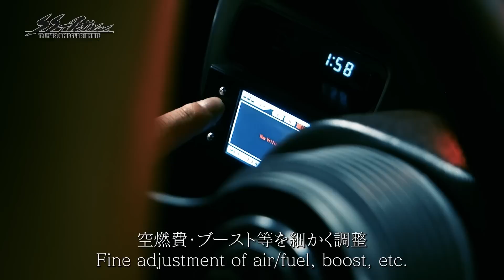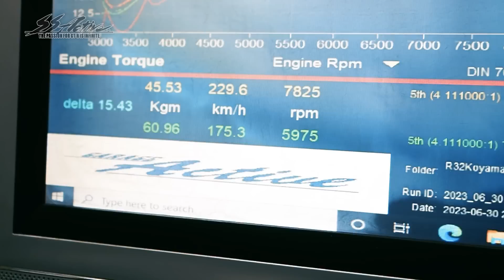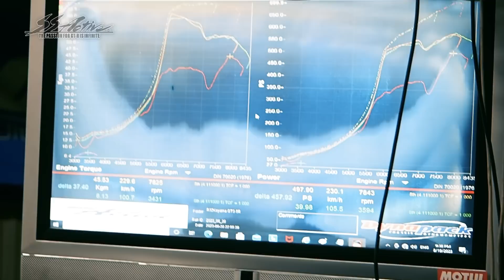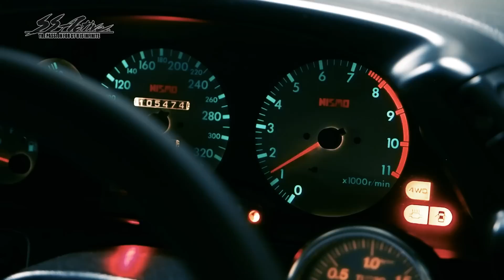快音を響かせるR32GT-Rのエンジンセッティング！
■伝説のエンジンチューニング、R32GT-Rの舞台裏

この動画では、私たちガレージアクティブと20年以上にわたる深い絆を築いてきた、タカシさんのR32GT-Rのエンジンセッティングの裏側に迫ります。

BNR32GT-Rの進化したスペック、RB26DETTを2.7Lにアップグレードし、更にHKS GTⅢ-5Rタービンを搭載したそのパフォーマンスは圧巻です。この車がどのようにしてその限界を引き出し、最高のパフォーマンスを発揮するように調整されたのかをこの動画でご覧いただけます。

エンジンセッティングのプロセスには、専門知識と情熱が欠かせません。タカシさんとガレージアクティブのエキスパートたちが協力して、どのようにして理想的なバランスと出力を追求していったのか、その一端を垣間見ることができるでしょう。

これはエンジンチューニングの芸術と技術が交わる瞬間の記録です。R32GT-Rの魅力と進化をじっくりとご堪能ください。ご視聴いただき、その息吹を感じてみてください。

■チャプター
0:00 | 説明
2:30 | セッティング開始
6:00 |途中経過
6:57 |セッティング再開
8:03 |セッティング終了